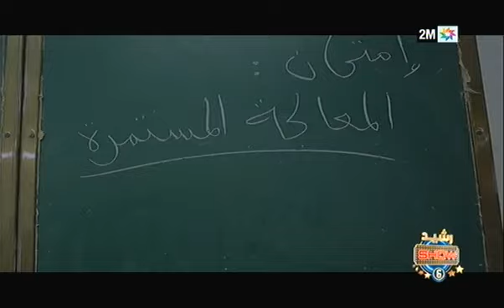شاهدوا إعادة الحلقة الاولى من الموسم السادس من "رشيد شو"